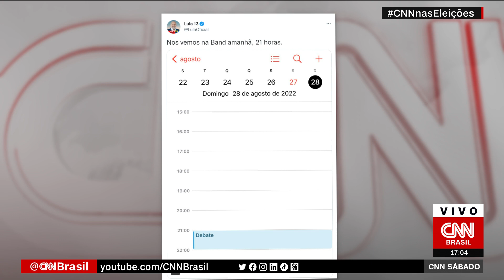Lula e Bolsonaro confirmam ida ao debate neste domingo (28) | CNN SÁBADO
O presidente Jair Bolsonaro (PL) e o ex-presidente Luiz Inácio Lula da Silva (PT) confirmaram a participação no debate eleitoral, neste domingo (28).